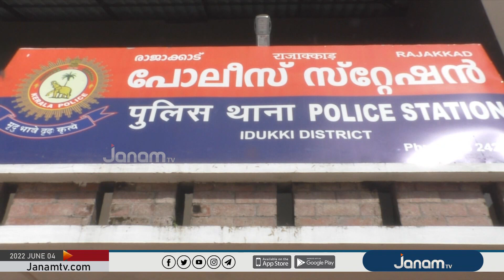പൂപ്പാറ കൂട്ടബലാത്സംഗ കേസിൽ രണ്ട് പേർ കൂടി അറസ്റ്റിൽ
NEWS ANCHOR : SHYAM BABU KORATH